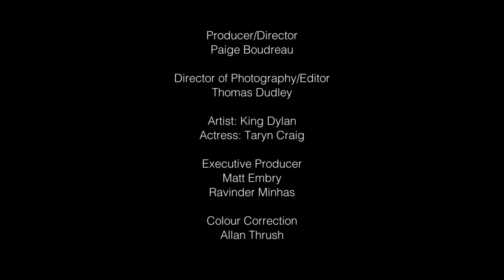KING DYLAN - QUEEN [Official Music Video]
Written & Directed by Thomas Dudley/Paige Boudreau/Dylan Roberts
Filmed/Edited by Thomas Dudley
Actress: Taryn Craig
Sketch by Dylan Roberts

Lyrics:

Hey, I'll tell you a secret, i like you.
and you don't have to believe it, but I do.
I just want to look deep in your bright blue
eyes, take you out for some eats and a pint of brew.
make you laugh, move our feet to the right tune
steal your heart like a thief in the night (woo!)
but when i see you I freeze like an ice cube
cuz i'm nothing but a geek that you're nice to.
and I'm amazed that you said hello
and when I asked you out it wasn't "yes" or "no"
it was "what time baby, let me get my coat"
just let me know when's the next episode.
you're the sun, you're the moon, you're the star
you light up the whole room when it's dark
You're the song you're the tune in my heart
so let's sing,

CHORUS:
Cuz if I was your King
I'd treat you like a queen.
that i'd do anything for. (I'd do anything for)
Now that's something to sing for, live for, die for

well the secret's out now, so what's next
we could make some loud sounds with rough sex.
we could head to downtown and chow down
or lay on the couch round the clock and have a love fest
I'm obsessed with a moment of success
can't believe you're in my home and you're undressed.
relieve her stress, when my woman is upset
forget the world, baby, don't give it up yet
You can call me in the middle of the night
i'm here, physically or mentally, for life
for your love I will fight any enemy in sight
cuz you don't just shine you're the epitome of bright
you're the sun, you're the moon, you're the stars
so let's sing,

CHORUS

WITH YOU I'll never sing another sad song (sad song)
WITH YOU Every day is better than the last one (last one)
FOR YOU I'd drain my blood until I had none (had none)
FOR YOU I'd burn the whole world down

CHORUS